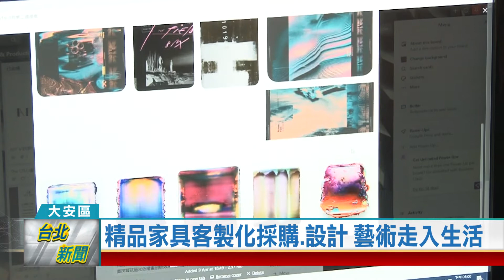(大安區/城市探索)20210422 精品家具客製化採購.設計 藝術走入生活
一般人對室內設計與歐洲品牌家具，往往都會有要價不斐的印象，在台北市大安區，有業者引進國外質感好的家具、燈飾與建材，再由設計師依照客戶需求，選配家具、家飾，兼顧美感與個人特色，因此屢屢贏得外界好口碑。

一般人在做裝潢規畫時，喜歡貼壁紙來增添變化，有業者特別引進英國進口原料製作的壁紙，具有最高的防火等級、且抗潮耐磨，不但可以直接刷洗，綠建築材質特有的排水功能，適合用在浴廁裡。

這家位在靜巷內，６坪大小的空間裡，暈黃燈光、跳色牆面、加上多組外型現代感的家具，窩在沙發上看書、喝咖啡，相當愜意。32歲的新創業者張媁淳，幫客戶配置各式家具、家飾建材與藝術品，提供一站式採購頁面，讓設計師有更多時間，專注於居家裝潢的其他細節。

張媁淳發揮所學，將藝術課程與行銷、商務管理充分結合，希望為藝術家們開創平台，把藝術精品與市場串接在一起，讓民眾能輕鬆接近精品家具與藝術創作，為生活增加更多樂趣。

(記者/尤翔霆 辜粲詠 台北報導)